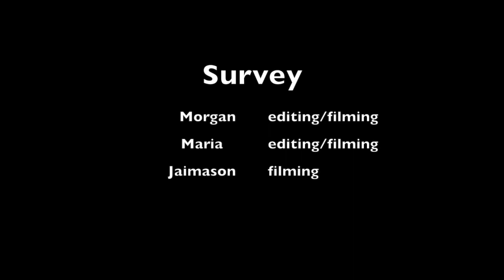What is your favorite Christmas movie?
Survey Project/What is your favorite Christmas movie?